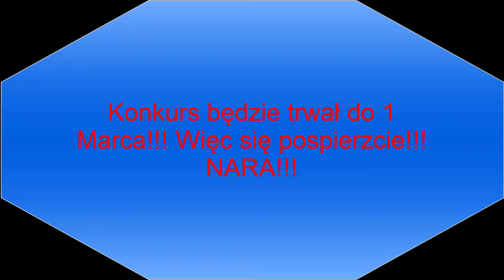KONKURS! (nieaktualny)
CO MUSISZ ZROBIĆ:
1. Dać mi suba i like pod tym filmem
2. W komentarzach napisać liczę od 1 do 100 i podać E-MAIL, następnie na stronie wylosuję numer, i ten numer, który wygra dostanie intro i 10 subów, ale jeśli np. będzie grało mało osób, to wtedy ta liczba która będzie najbliżej wylosowanej, ta wygra.

Konkurs będzie trwał do 1 marca, ale wyniki i danie nagrody będzie trwało trochę dłużej (około z tydzień)